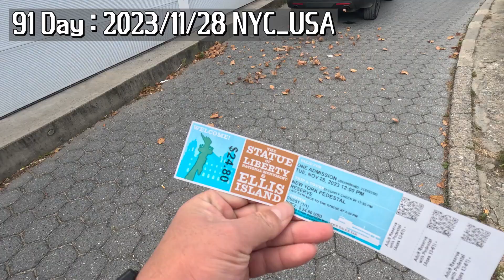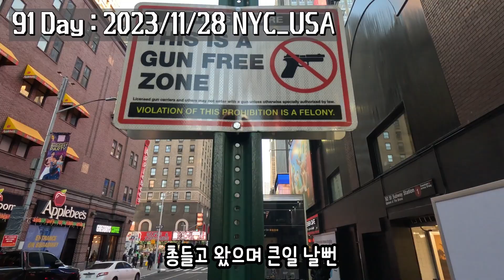DAY 91 : NYC_USA_2023/11/28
브로드웨이 뮤지컬은 다음에 사랑하는 사람과 함께

글꼴 :Od 고방유리명조.Od 괴짜굴림